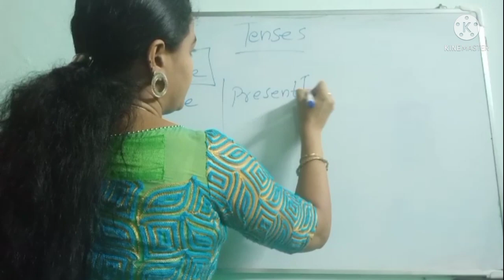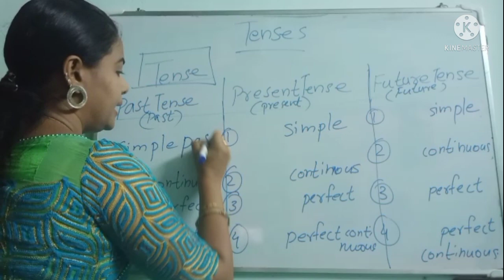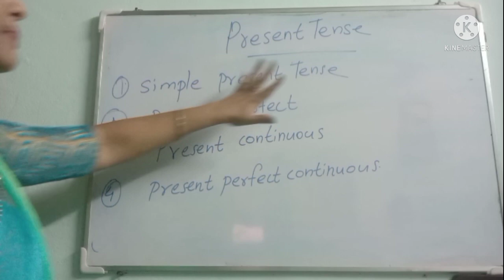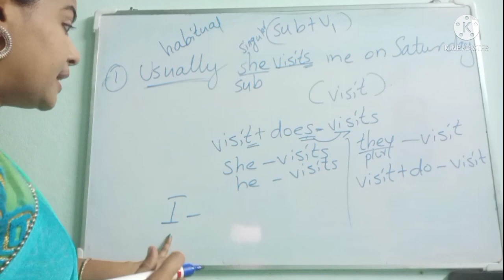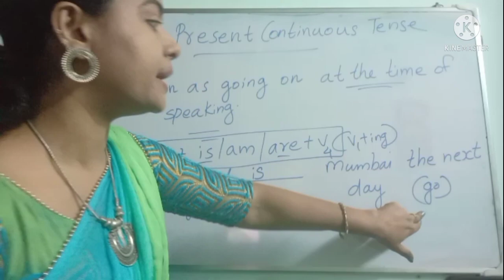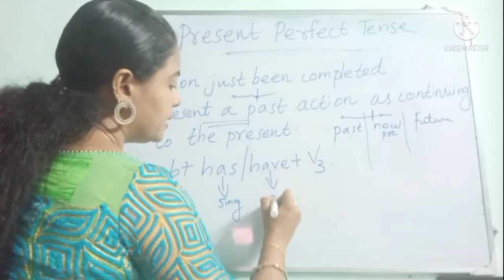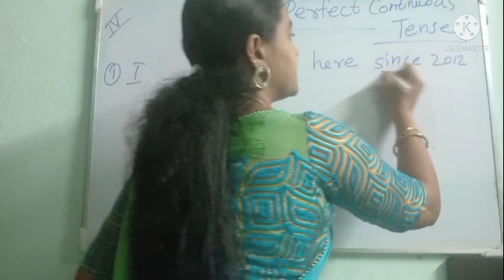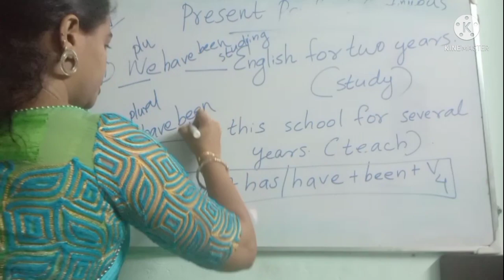ഇനി tension വേണ്ട..